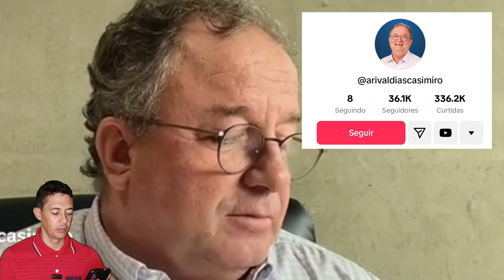OLHA SÓ QUEM SÃO ELES OS 144 MIL! Lamartine, Rodrigo Silva e Arilton Oliveira